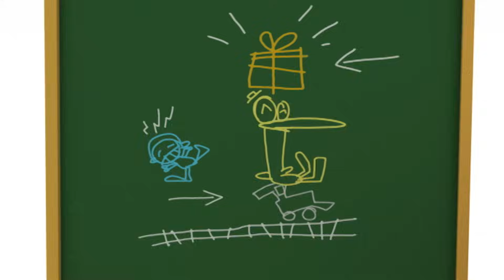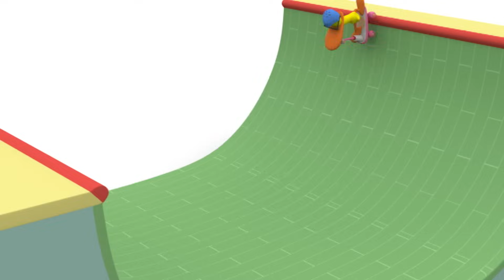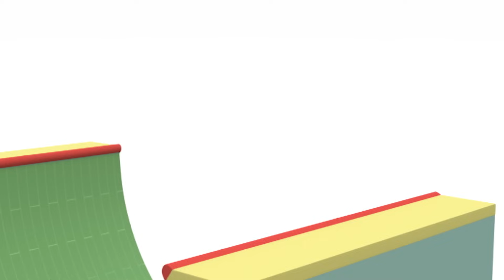💌 POCOYO TÜRK - Postacı Pato'nun Mektupları [ 74 dakika ] Çocuklar için ÇIZGI FILMLER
✔️ Eve özel bir hediye veya mektubun gelmesi ne kadar da heyecan verici! Pato, Pocoyo'nun postacısı rolünü oynamaya bayılır. En sevdiğin çocuk çizgi filmlerinden oluşan bu derlemede postacı Pato'nun maceralarına sen de katıl!

Aşağıdaki başlığı tıklatarak en sevdiğiniz bölümü izleyin:
00:00:00  Postacı Pato
00:09:01  Pato'nun Posta Hizmeti
00:15:31  Herkese Hediye
00:21:53 Pocoyo'nun Hediyesi
00:28:23 Elly'ye Hediye
00:34:57  Balina'nın Doğum Günü
00:40:59 Kutlama Zamanı
00:48:53  Benim Patom
00:55:10  Elly'nin Ayakkabıları
01:01:36   Elly'nin Yeni Oyuncak Bebeği
01:08:32  Orkestra Lütfen!

📮  Postacı Pato 📮
Pocoyo Elly'e bir mektup yazar, fakat gönderebilmek için bir postacıya ihtiyacı vardır. Diğerlerinin postalarıyla beraber Pato, Pocoyo'nun mektubunu götürmek için hazırdır.

 💌  Pato'nun Posta Hizmeti 💌
Pocoyo, Elly'ye mektup göndermek ister ve Pato çok önemli postacı görevini üstlenir. Uzun süre boşa koşuşturmanın ardından Pato mamut paketini teslim eder.

🎁  Herkese Hediye 🎁
İşte birbirinden güzel hediyeler! Bir tane Pocoyo'ya, bir tane Elly'ye ve bir tane de Pato'ya! Çok heyecanlı.

🎁  Pocoyo'nun Hediyesi 🎁
Pocoyo çok güzel şekilde paketlenmiş bir hediye alır ancak onu açmak istemez. Elly, içinde  ne olduğunu çok merak eder ve açması için Pocoyo'ya yalvarır.

🎁  Elly'ye Hediye 🎁
Pocoyo, Elly için çok özel bir doğumgünü hediyesi hazırlamaya karar verir. Ne olduğunu tahmin edebilir misiniz?

🐳  Balina'nın Doğum Günü 🐳
Balina'nın doğum günüdür. Balina'nın tüm hediyeleri yolda mahvolurken Elly ve Pato bu duruma çok üzülürler. Ama Balina onları gördüğüne çok sevinir. Arkadaşlar doğum günü partileri içindir!

🎂  Kutlama Zamanı 🎂
Pocoyo, Pato ve Elly bir doğum günü partisi hazırlarlar. Fred de onlara yardım etmek ister.

🎂  Benim Patom 🎂
Trıtıl ve Yavru Kuş Pato'ya hediye götürürken, Pato ve Elly oyun bloklarıyla ilgili tartışmaktadırlar. Olamaz! Pocoyo ve Elly, bugün Pato'nun doğum günü olduğunu unuturlar.

👠  Elly'nin Ayakkabıları 👠
Elly yepyeni bir çift dans ayakkabısı alır. Onları giymeyi çok sever ve asla çıkarmak istemez. Yatağa bile onlarla girmek ister.

🎎   Elly'nin Yeni Oyuncak Bebeği 🎎
Elly'nin yeni bebeğinin iki kolu, iki bacağı ve bir kafası vardır. Elly'nin ayak işlerini acil bitirmesi gerekir.

🎺  Orkestra Lütfen! 🎺
Pocoyo ve oyun arkadaşları Balo Orkestrası'nın çaldığı müzikte dans etmeyi çok seviyorlar.